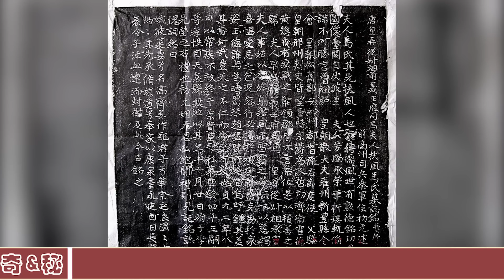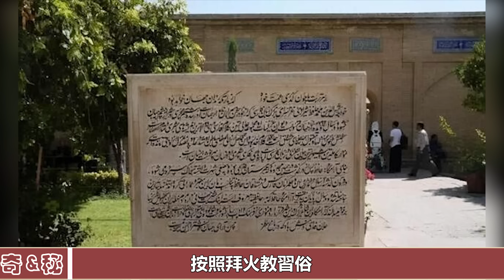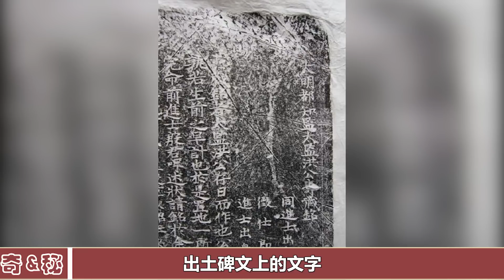西安挖出外國王子墓碑，碑文很難直視，學者：幸好皇帝不懂波斯文︱古墓︱考古︱出土︱文物#古今奇聞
西安挖出外國王子墓碑，碑文很難直視，學者：幸好皇帝不懂波斯文